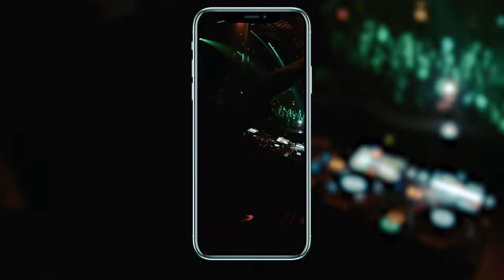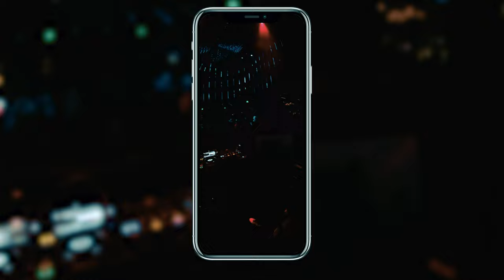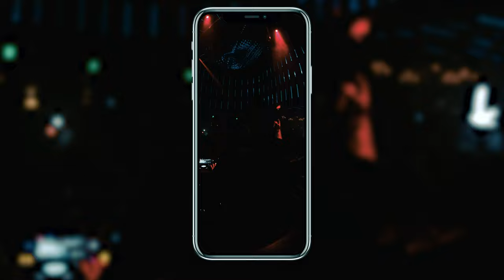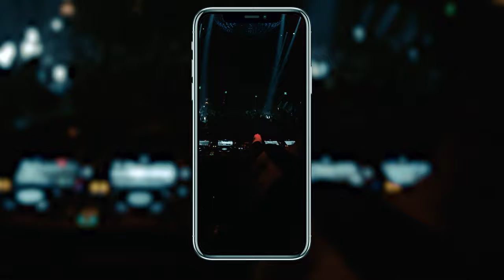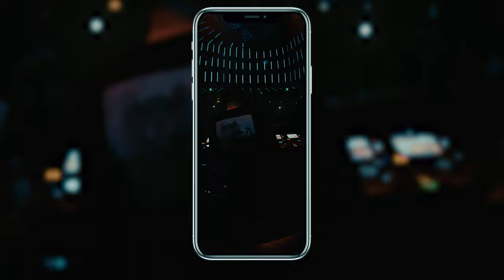Joyryde At Time Nightclub (DROPS ONLY)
Been on my bucket list for a while to shoot for this legend. Grateful for this opportunity & can't wait for the next one !

► Gear used :
- Canon 1dx Mark ii
- Canon EF 8-15mm f/4L
- Canon EF 16–35mm f/2.8 Lens